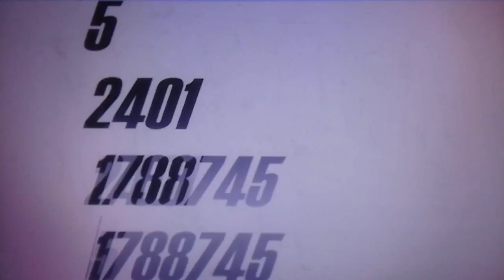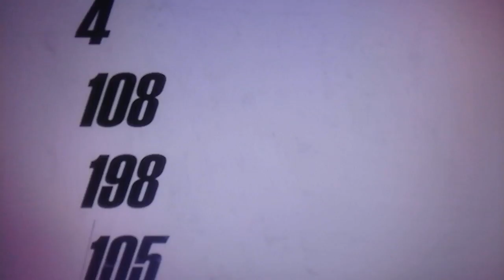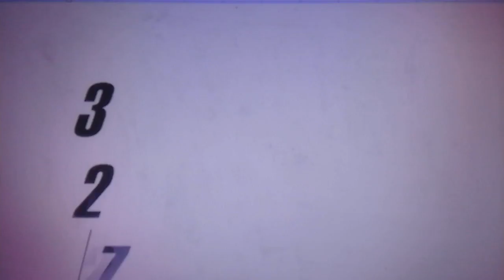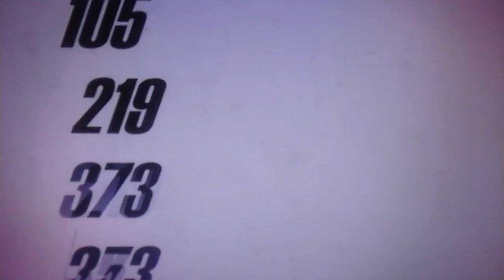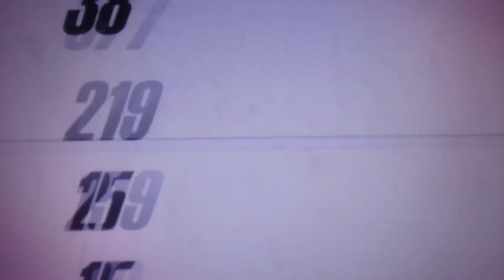cylon 108-cylon 198-K105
# EN ESTE SISTEMA DE TIEMPO INSEKTO CADA DIA O CYLON GENERA UNOS NUMEROS QUE TE CONECTAN CON TODAS LAS DIMENSIONES (YA QUE DE LO QUE HABLAMOS AQUI ES DE LA CUARTA DIMENSION O DEL TIEMPO,AL ABRIRLA SE ABREN TODAS LAS DEMAS QUE SE ENCUENTRAN POR ENCIMA,HASTA LA 18)..ESTOS NUMEROS SURGEN DE UNAS MATRICES INSEKTO,(LA MATRIZ DEL AMOR,LA BRASILEÑA,LA DE GAUAGAMELA,..) QUE PODREIS HALLAR EN EL LIBRO "LA TIKRAZIA INSEKTO,EL SIGLO XXIX O LA GEOLOGIA NEURAL ,MIRA,PODEIS MIRAR AQUI:

CYLON108,SPIDER,3TH CYLON IN THE WAY OF THE GRASSHOPPER ,23TH CYLON OF THE 2ND SEKTOR,OR INSEKT MONTH,OF THE QUESTIONING,2ND CYLON OF THE 4TH INSEKT WEEK,OF THE REVOLUTION,SPIDER OF THE BALANCE ,4TH INSEKT YEAR,OR AREA,ARTISTIC MOSKITO. CYLON108-CYLON 198-K105
 Ciudad del Amor.
219+373+253=845-159-C65-NºHOME BB=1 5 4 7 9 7,CESPEC109=188+500+169=857-171-C77-NºHOME ESPEC BB=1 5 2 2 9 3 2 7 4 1 ;T.U.: C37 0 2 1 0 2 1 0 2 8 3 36; CYLON 26 SALTAMONTES 12X13 =494;CYLONS ADYACENTES:  PULGA-PIOJO-MOSCA/FLY-MOSKITO-MANTIS/CAMPO DE FUERZA CYLON-LUNAR-EPSYLON:  1235-494,FOTÓN DE TIEMPO 27 °: 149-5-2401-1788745/RUNAS : 5 - Turquesa Anillo Arcoiris - Runa 4 - Elhaz YO SOY el Espíritu de la Vida,La Luz Resuena en mí./CYLON ORBITALES : SPIDER-ESCARABAJO-GORGOJO-MANTIS-MOSKITO/MAMOUTH FIFTEEN* CALENDARIO DE LOS MAMOUTHS

CYLON198-CYLON132 LA CIUDAD DE LA ALQUIMIA EPSYLON=831-145-C51-CESPEC 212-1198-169-C158-NºHOME BB= 93-9-5-6-BB,NºHOME ESPEC BB=100-BB-2-7-6, C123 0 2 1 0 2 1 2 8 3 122
CYLON 114 CARCOMA (S.G.: Escarabajo) S.A.: Chinche) 19X13=1729/CYLONS ADYACENTES  SALTAMONTES (S.G: Piojo) S.A.: Spider) -SPIDER-GRILLUS-MOSCA/FLY-STING/CAMPO DE FUERZA CYLON LUNAR EPSYLON=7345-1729/FOTÓN DE TIEMPO 114º=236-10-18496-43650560/RUNAS=6 - Azul Anillo Arcoiris - Runa 5 - Dagaz YO SOY la Mente de la Vida,el AUM -OM Resuena en mí ./CYLONS ORBITALES GORGOJO (S.G.:Grillus) S.A.:Termita)-BUTTERFLY/MARIPOSA-CIGARRA-SALTAMONTES-CIGARRA/SINCRONÁRICO PATANJALI “SIALIPÁ”/SINCRONÁRICO INTRATERRESTRES “CIUDAD DE LA LUNA” BAJO EL MAR DE BERING/MAMOUTH ONE HUNDRED FOUR * 18º 2º MES EPSYLON MAMOUTH ,EL CALENDARIO DE LOS MAMOUTHS.
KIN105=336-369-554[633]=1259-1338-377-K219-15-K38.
You can take all my more tha +30 books ,radio,podcasts,1000 blogshere at / podéis cionseguir mis +30 libros,radio,1000 blogs aqui en  :